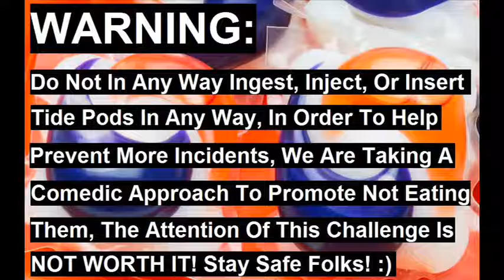10 Things You Can Eat Other Than Tide Pods - DO NOT EAT TIDE PODS - SAY NO TO TIDE POD CHALLENGE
An unfortunate trend is affecting young people! This video will promote not eating them in a comedic fashion, No Disrespect to any young people who may have tried this (We were all young and dumb, maybe some more dumb than others) Please don't take it seriously, Enjoy the video and beware of the consequences! Stay Safe Friends UPDATE: Tide Pods will No Longer Be Sold In Stores In Response To The Dangerous Trend, The Tide Pods Will Be Pulled From Stores Starting February 1st!